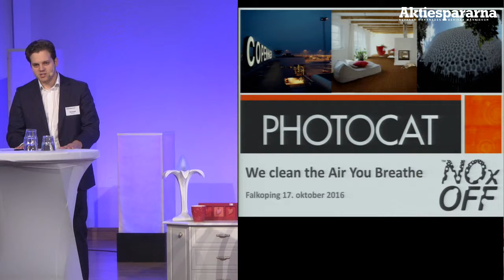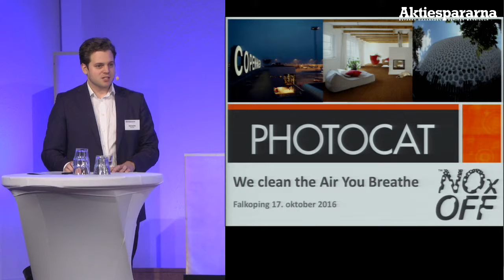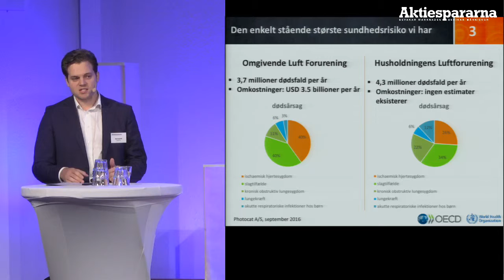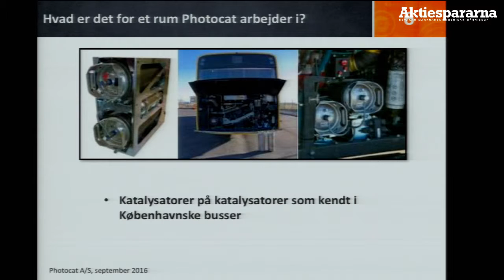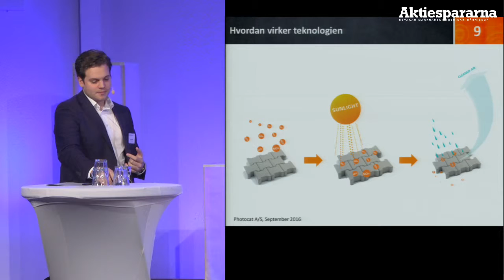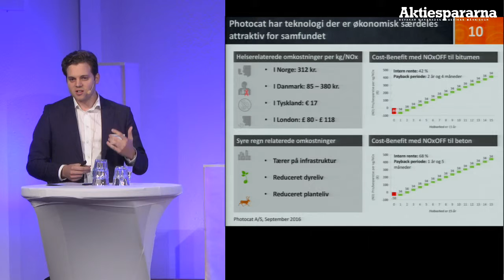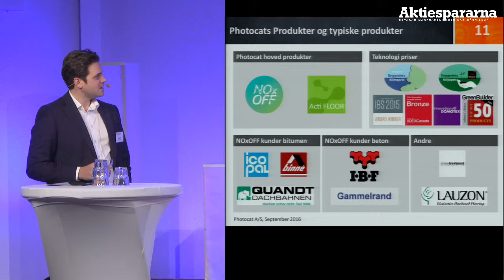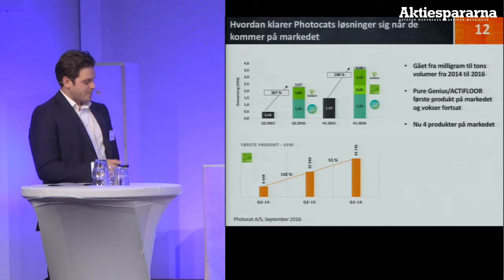Aktiedagen Falköping – Photocat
Strategic Director Adam Sagedahl presenterar Photocat på Aktiedagen Falköping 17 oktober 2016